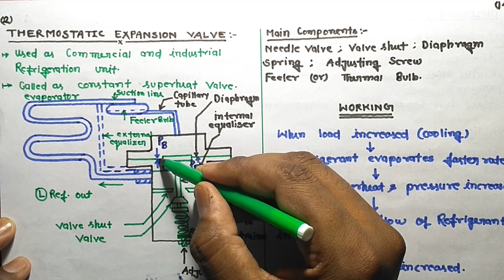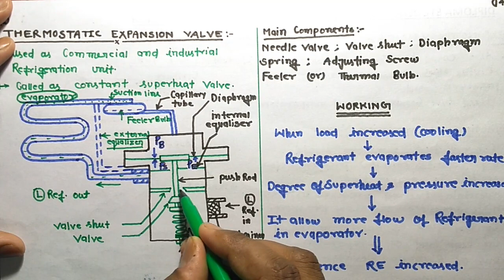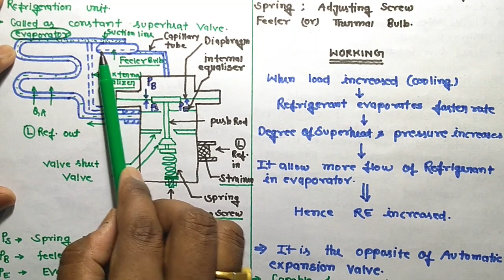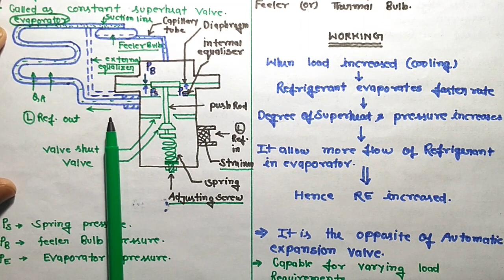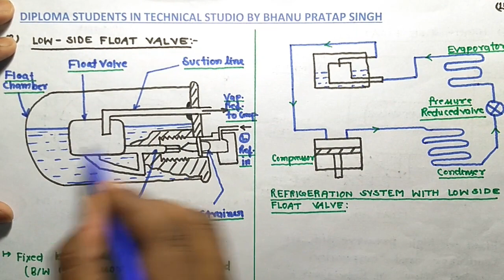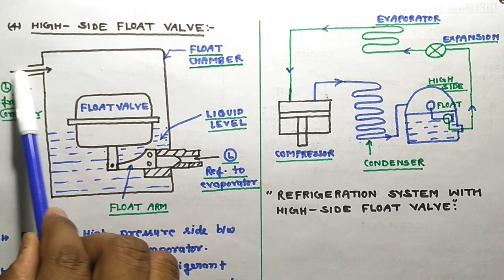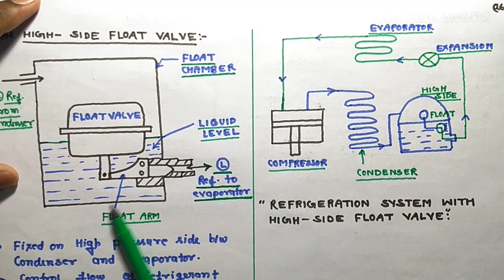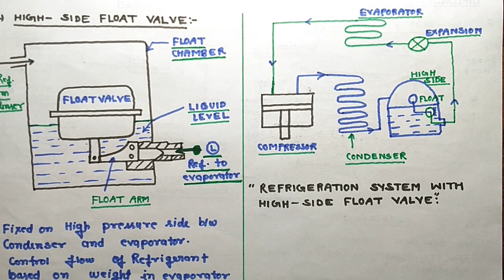EXPANSION VALVE (REFRIGERATION EQUIPMENT (PART-4))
REFRIGERATION AND AIR CONDITIONING UNIT-6